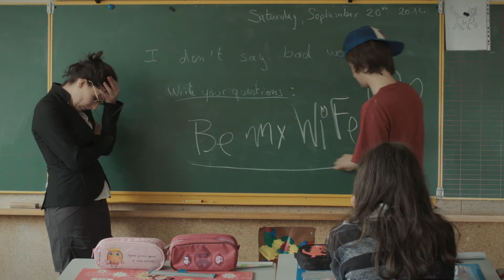Be My wife ! Alexandra & Samuel's Wedding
Vidéo de faire part de mariage de Samuel & Alexandra

Réalisation et captation : P-MOD & MARCANGE
Post-Production : P-MOD & MARCANGE

Merci à Dom, Marc, Damaris, la commune de Mittelbergheim & Rudy